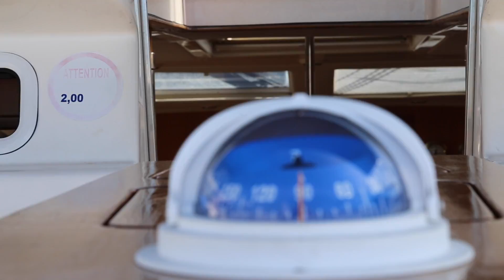Черногория First Impression